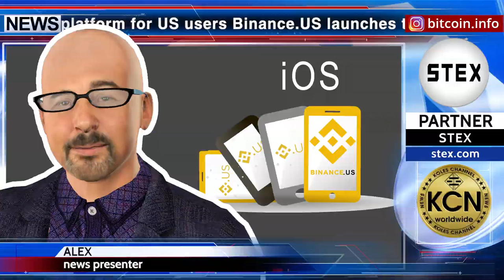KCN: Application for iOS from Binance.US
Cryptocurrency platform for US users Binance.US launches trading applications for iOS system. On its twitter, the exchange asks users to beta test the application. To test the application, you must fill out a form and a download link will be sent to you by email. The application itself is in beta. Stay on top of the latest developments from the world of blockchain with us. The news release partner STEX.com.